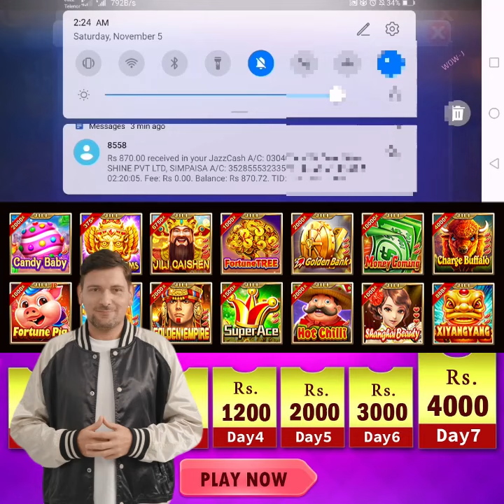OG PK kylin 0429 V06